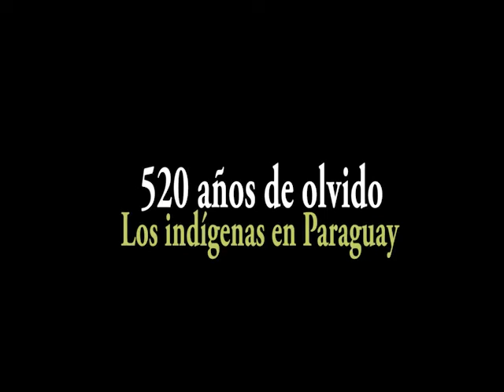520 años de olvido y promesas - Parte 1 de 2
oportunidad a todos.  ESta entrevista la grabamos en 2009. El material es una realidad que no tiene solución hasta el momento. Para ECOTv y su equipo humano de 24 personas, es clarito en tema: NO HAY DESEO DE SOLUCIONAR el problema indígena. Ecocultura desde 1988 realiza audiovisuales de contenido de reclamos para los mas desprotegidos de nuestra egoísta sociedad.